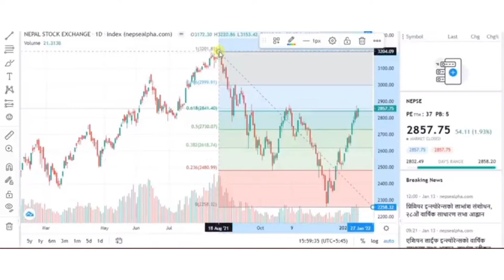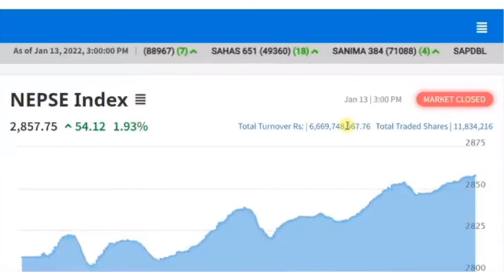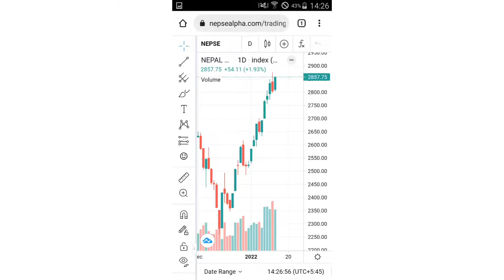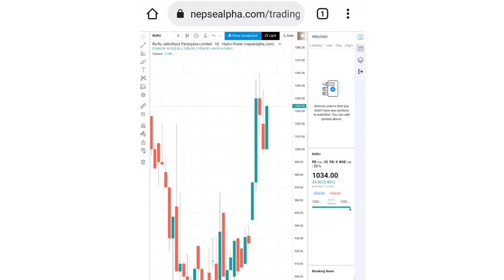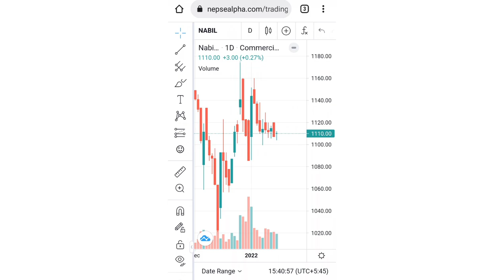How to invest in stock market |शेयर बजारमा कसरी लगानी गर्ने | top watchlist | NEPSE | share market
शेयर बजारमा कसरी लगानी गर्ने | How to invest in stock market | top watchlist | NEPSE @Upcoming Ipo In Nepal​ nepaliipoupdate​ latestipo​
lastestipoinnepal @Hira Khanal Way TO Success